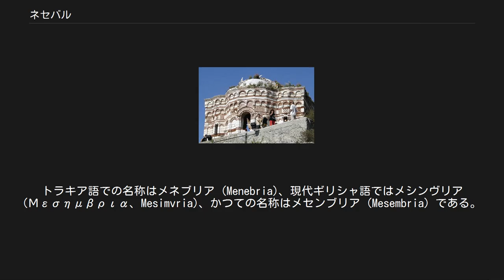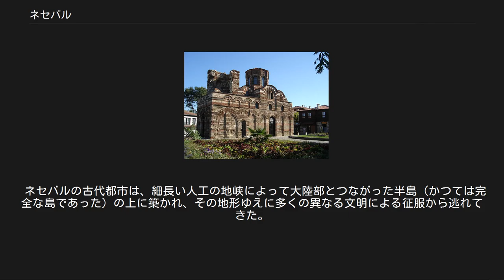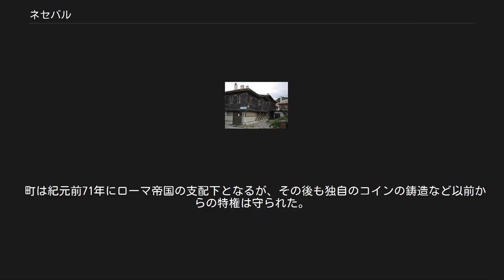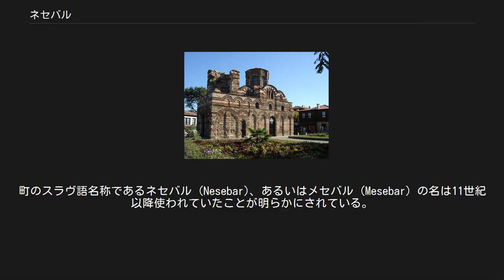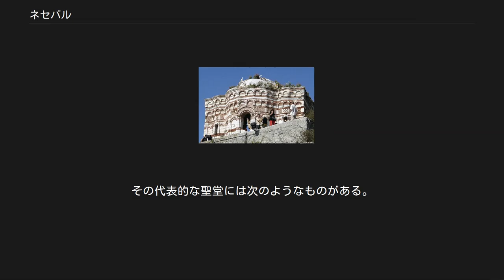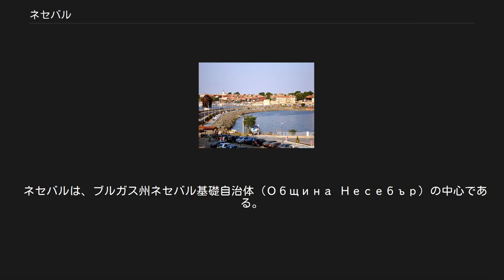ネセバル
ネセバル Несебър ネセバル ブルガリア内のネセバルの位置 聖ヨハネ・アリトゥルゲトス教会（14世紀） 前駆授洗イオアン聖堂（11世紀） ネセバルの木造建築 ネセバルの旧市街 ネセバル（ブルガリア語:Несебър、Nesebar）、あるいはネセブルは、ブルガリアの古代都市であり、現在では海岸沿いのリゾート地となっているブルガス州の町、およびそれを中心とした基礎自治体。
トラキア語での名称はメネブリア (Menebria)、現代ギリシャ語ではメシンヴリア (Μεσημβρια、Mesimvria)、かつての名称はメセンブリア (Mesembria) である。
ネセバルは3千年紀を超える長い歴史に裏付けられた、豊かな都市博物館である。
 ネセバルは黒海で最も有名な観光地であり、リゾート地である。
ネセバル付近には多くのリゾート拠点があるが、その中で最大のものは町のすぐ北に位置しているサニー・ビーチである。
 ネセバルの古代都市は、細長い人工の地峡によって大陸部とつながった半島（かつては完全な島であった）の上に築かれ、その地形ゆえに多くの異なる文明による征服から逃れてきた。
その豊富な歴史的建造物の存在により、ネセバルは1983年にUNESCOの世界遺産に登録された。
 もともとは、紀元前千年紀に興ったメナブリア (Menebria) という名のトラキア人の集落であり、メガラ (Megara) からきたドーリア人によって紀元前6世紀初頭にギリシャ植民地となった。
以降、重要な交易拠点として、アポロニア（ソゾポル）のライバルとなった。
ヘレニズム時代の遺物にはアクロポリス、アポローンの神殿、そしてアゴラがある。
青銅、銀のコインが紀元前5世紀から、金のコインが紀元前3世紀から鋳造されていた。
 町は紀元前71年にローマ帝国の支配下となるが、その後も独自のコインの鋳造など以前からの特権は守られた。
町は紀元後5世紀以降の東ローマ帝国時代には最も重要な要塞のひとつとなり、東ローマと第一次ブルガリア帝国の間の戦闘が行われた。
812年にはブルガリア帝国のクルムによってブルガリアの支配下となったが、2週間の包囲の後に東ローマへと復した。
864年にはブルガリア皇帝シメオン1世によって再征服され、再度ブルガリア領となった。
 第二次ブルガリア帝国の時代もまた、ネセバルはブルガリアと東ローマの争いの的となり、ブルガリア帝国のイヴァン・アレクサンダル帝（在位1331年-1371年）の支配下で繁栄を謳歌したが、サヴォイア伯アメデーオ6世 (en) 率いる十字軍に征服された。
1366年に町は東ローマの支配下に復する。
町のスラヴ語名称であるネセバル (Nesebar)、あるいはメセバル (Mesebar) の名は11世紀以降使われていたことが明らかにされている。
 中世からの建造物には、5世紀-6世紀にかけての「古主教区」（Стара Митрополия / Stara Mitropoliya、en。聖ソフィア聖堂。トランセプトがない）、10世紀の聖堂（生神女聖堂）、11世紀の「新主教区」（Нова Митрополия / Nova Mitropoliya、en。聖ステファン聖堂）、聖パラスケヴァ聖堂 (en)、聖テオドレ聖堂、大天使ミハイル・ガウリール聖堂、聖ヨハネ・アリトゥルゲトス教会などがある。
 町は1453年に東ローマ帝国からオスマン帝国の支配下へと変わり、町は衰退を始めるが、その歴史的遺物は保存され、また19世紀にはブルガリアの黒海沿岸部で典型的な東ルメリア様式の木造建築の家屋が建ったことでその重みを増した。
1878年のブルガリア解放以降は、ネセバルはオスマン帝国の自治州である「東ルメリ自治州」の一部となり、後の1886年に同自治州がブルガリアに併合されたことにより、ブルガリア領となった。
 19世紀の末には、ネセバルはギリシャ人の漁民、ワイン生産者の住む小さな村となっていたが、20世紀に入ってからはブルガリアの沿岸部リゾートの要として開発が進められた。
1925年の住民交換によりギリシャ人が追放されてから新市街が建設され、歴史的地区は修復された。
 ネセバルは、ときに面積あたりの聖堂の数が最も多い街といわれる。
これはおそらく事実に反するが、それでもなおネセバルに立ち並ぶ多様な聖堂は特筆...